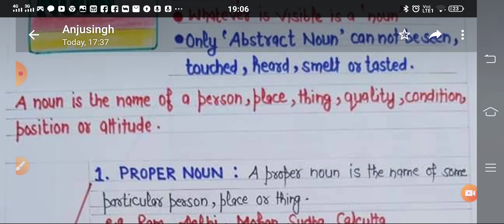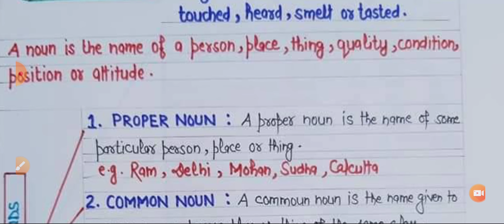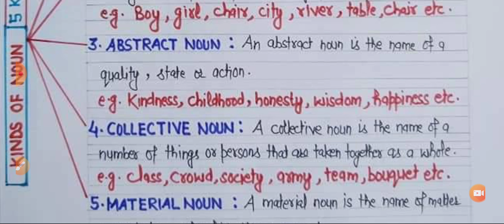Noun !! संज्ञा !! By Manoj Mishra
मैं मनोज कुमार मिश्रा आपके लिए महत्वपूर्ण एग्जाम के लिए नाउन का टोपी लेकर आया हूं और मैंने बारीकी से इस टॉपिक के बारे में बताएं जो आपके लिए उपयोगी साबित होगा तथा यदि वीडियो पसंद आया आपको तो कमेंट वाला है करके बताना जिससे हमको मोटिवेशन मिलेगा और अगला वीडियो अच्छे से लेकर आएंगे